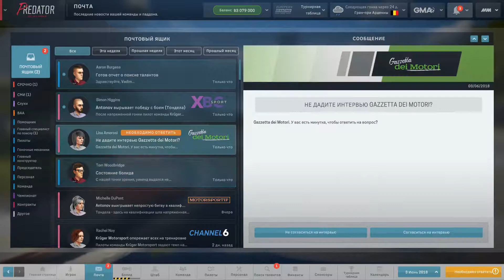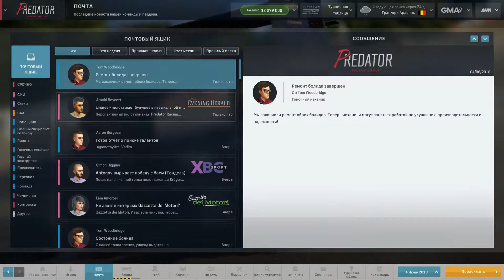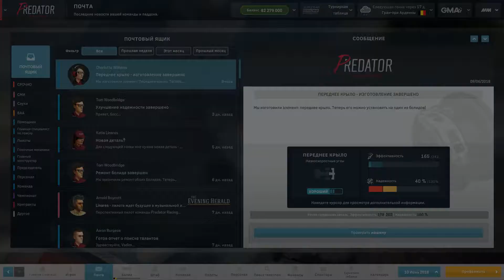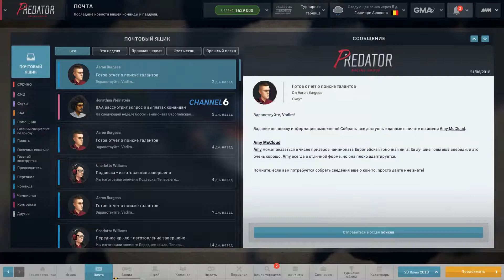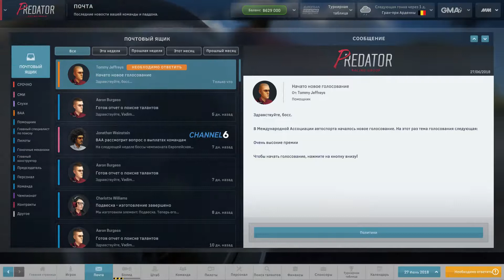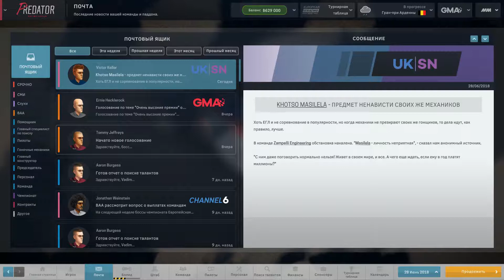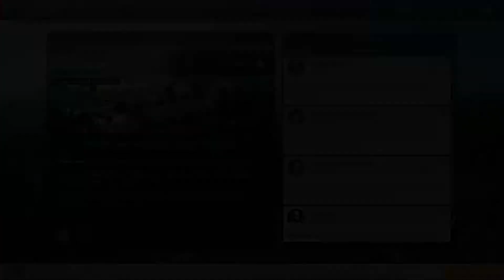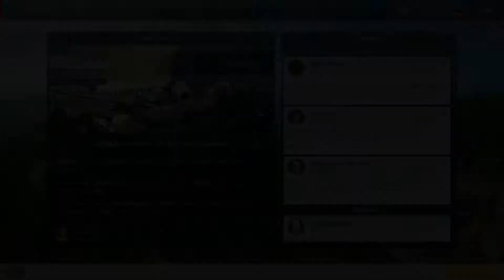Motorsport Manager - 3 сезон 5 гонка Улучшаем свои позиции в гонке по сравнению с квалификацией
Современный спортивный менеджер для любителей автогонок.
Почувствуйте азарт гонки. Чтобы вырвать победу, принимайте решения в реальном времени за доли секунды.
Осваивайте передовые технологии, настраивайте все характеристики своей машины.
Создайте лучшую команду из гонщиков, менеджеров, механиков и конструкторов.
Погрузитесь живой мир автоспорта, станьте его центром.

Хотите проверить себя в роли менеджера высокоэффективной команды автогонщиков?

Motorsport Manager - это лучший в своем классе спортивный менеджер для любителей автогонок. Управление командой, создание автомобилей и полное погружение в увлекательный спортивный мир.

В борьбе за чемпионский титул нет второстепенных деталей. Решения за доли секунды на трассе и тщательная подготовка к заезду, создание автомобиля, тюнинг, тактика гонки - все влияет на ваш результат и предопределяет блестящую победу или горькое поражение.

Хватит смотреть, начинайте побеждать. Берите в свои руки управление гоночной командой.